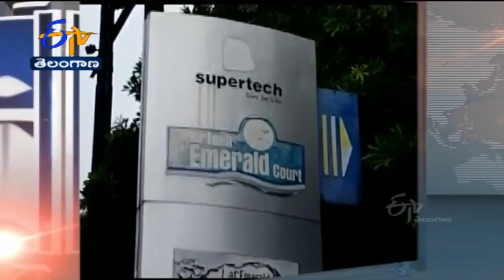3 PM | Ghantaravam | News Headlines | 31st August 2021 | ETV Telangana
3 PM | Ghantaravam | News Headlines |  31st August 2021 | ETV Telangana